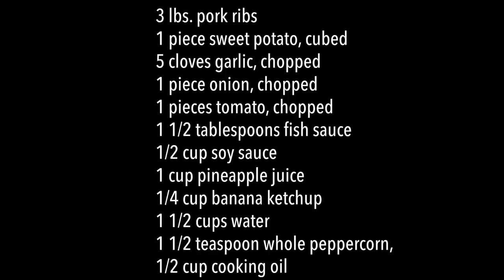Sinantomas (no steam version)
How to Cook Braised Pork Ribs (Sinantomas). This version does not require steaming.

ingredients:
3 lbs. pork ribs
1 piece sweet potato, cubed
5 cloves garlic, chopped
1 piece onion, chopped
1 pieces tomato, chopped
1 1/2 tablespoons fish sauce
1/2 cup soy sauce
1 cup pineapple juice
1/4 cup banana ketchup
1 1/2 cups water
1 1/2 teaspoon whole peppercorn, cracked
1/2 cup cooking oil